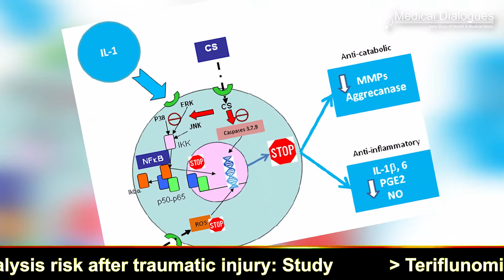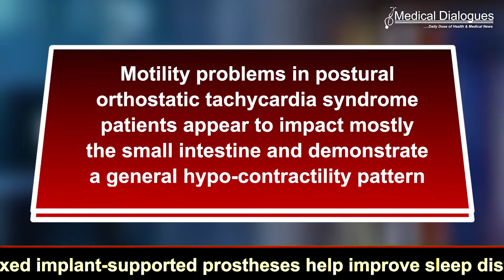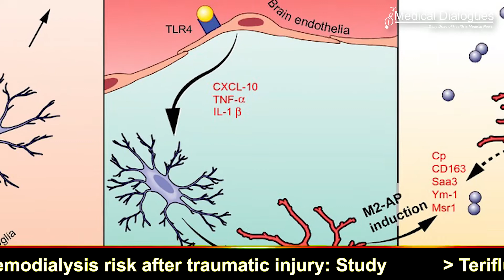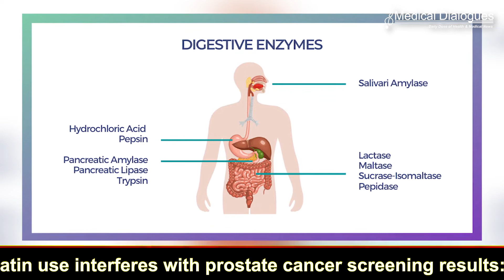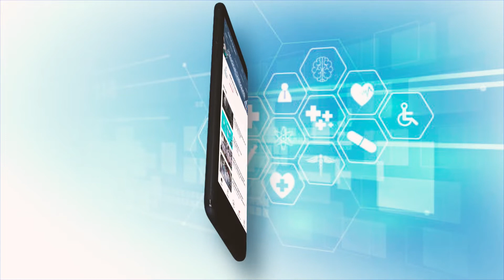10.12.21 TOP MEDICAL NEWS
Chondroitin sulfate reliable treatment for diabetic osteoporosis

Postural orthostatic tachycardia syndrome related to small bowel hypo-contractility pattern

Vitamin D involvement in cognition of Multiple Sclerosis

New antidiabetic treatment approved for human trials